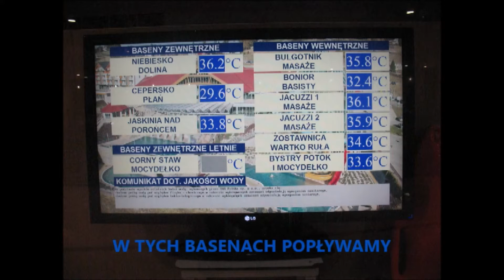FERIE 2017 - Bukowina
Uczniowie wraz z opiekunami byli uczestnikami wyjazdu sportowo- rekreacyjnego do Małego Cichego. Uczestnicy tej imprezy turystycznej do południa pod opieką instruktorów narciarstwa zjazdowego doskonalili swoje umiejętności jazdy na nartach na stoku narciarskim w Małem Cichem, a popołudniu relaksowali się zażywając kąpieli na basenach termalnych w Bukowinie Tatrzańskiej, Szaflarach i Chochołowie. Największą atrakcją całego pobytu była wspaniała, prawdziwie  zimowa pogoda. Śnieg, który w bardzo dużej ilości, jak na zamówienie przysypał okoliczne stoki i kilkustopniowy mróz sprawił, że warunki narciarskie były wyśmienite.